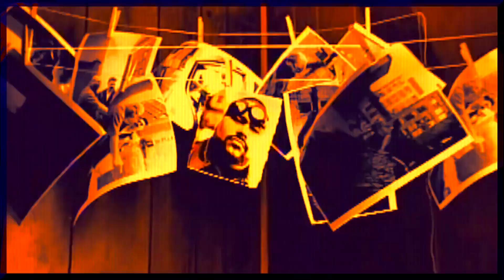Big Pun & Fat Joe x Slipknot - Sic Twinz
Acapella:
Big Pun & Fat Joe - Twinz
Instrumental:
Slipknot - Sic
-.:. - Shop - .:.-